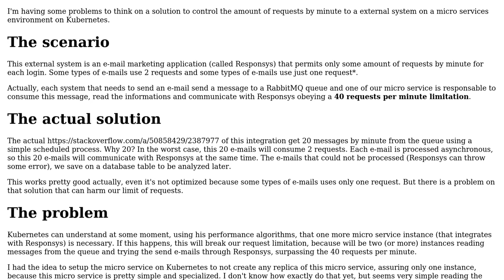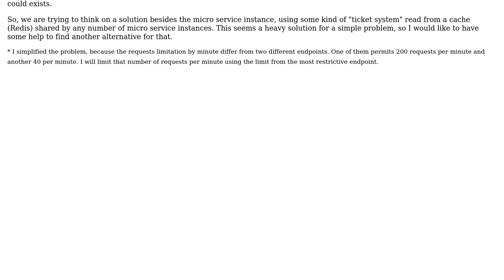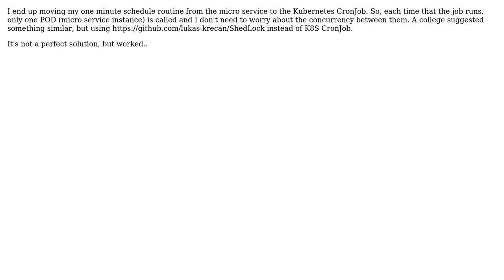How to limit the amount of requests by minute to a external system on a micro services environment?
With thanks & praise to God, and with thanks to the many people who have made this project possible! | Content (except music & images) licensed under CC BY-SA | Music | Images & others | With thanks to user Dherik user Alejandro Alanis and the Stack Exchange Network Trademarks are property of their respective owners. You are responsible for your own actions.